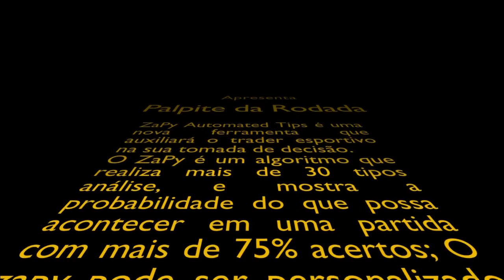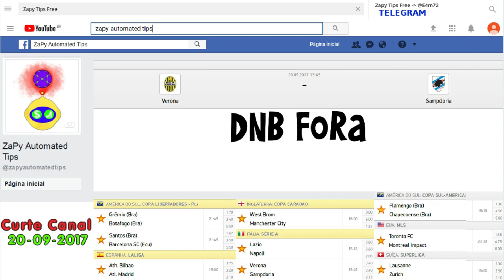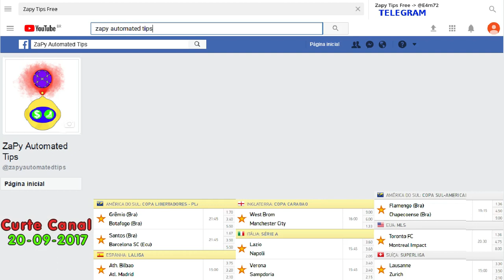PALPITES DE FUTEBOL DIA 20/09/2017 COM BOT ZAPY PUNTER